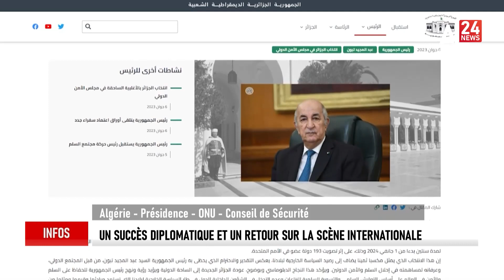Algérie-Présidence- ONU: un succès diplomatique et un retour sur la scène internationale